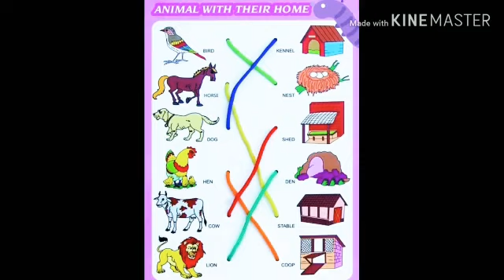ANIMALS AND THEIR HOMES 🏕️ 🐄🐕🦒🐒🐘🐀🐇🐊🐍🐴🐸🏕️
Animals & their homes

             The environment in which on animals lives must provide water , food ,shelter and space. It's home must also make the animal feel protected from predators, harsh weather and other threats.
     Animal homes in a variety of shapes and sizes . The ocean is home to animals as the tallest mountains. Animal homes serve a variety of purposes. Many animals design their homes to trap heat in and keep the cold out especially when there are babies living in the home ,since baby animals cannot keep themselves warm like their parents can Nests,dens,and barrows are example of this type of home.

animals and their homes for kindergarten
animals and their homes chart
worksheet for animals and their homes
images for animals and their homes

Tons of ♥️
Sreenu🤗